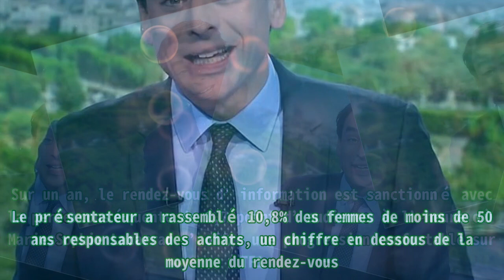France 2 : Julian Bugier sanctionné sur la chaîne publique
France 2 : Julian Bugier sanctionné sur la chaîne publique Thank BUY Julian Bugier a ouvert les titres de l’actualité avec la nouvelle journée de mobilisation contre la réforme des retraites et le dispositif exceptionnel de 1500 policiers et gendarmes déployés sur le territoire ce mardi 28 mars 2023 sur France 2 à l’heure du déjeuner. Le journal de 13 heures est également revenu sur la volonté du gouvernement de faire diminuer les nitrites dans la charcuterie après un rapport sur les effets des conservateurs sur la santé. Les officines fermées et les pharmacies de moins en moins nombreuses sur le territoire ont également été évoquées dans un autre sujet. Les caméras de France 2 sont allées à la rencontre du gérant d’une officine à Landean en Ille-et-Vilaine. Le pharmacien annonçait partir à la retraite après 36 ans de bons et loyaux services sans parvenir à trouver de repreneur. Le maire de la commune a même proposé de racheter les murs et de proposer un loyer